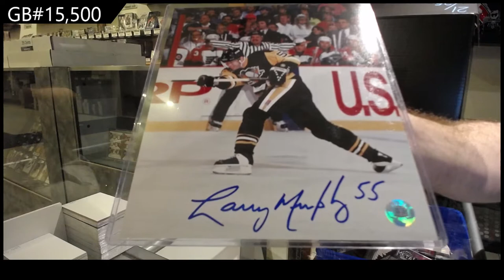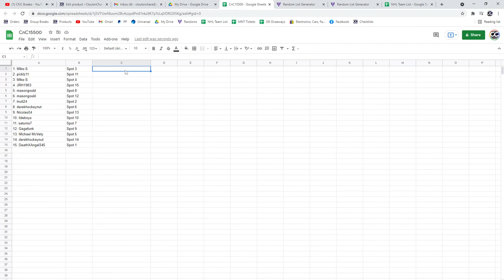CNC Infinity Memorabilia Hockey Box Break - C&C GB #15,500